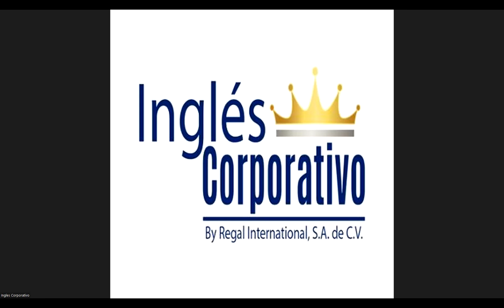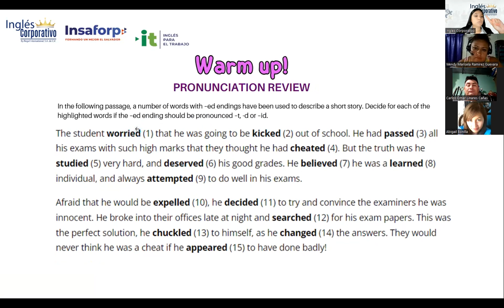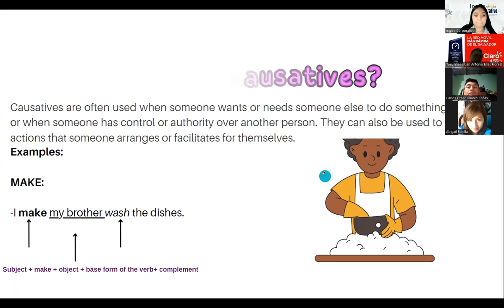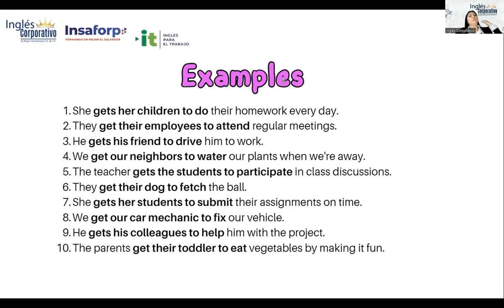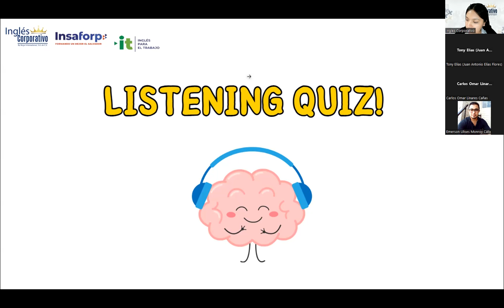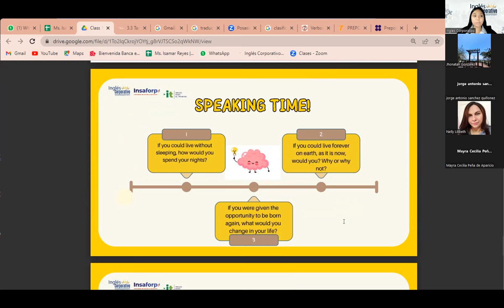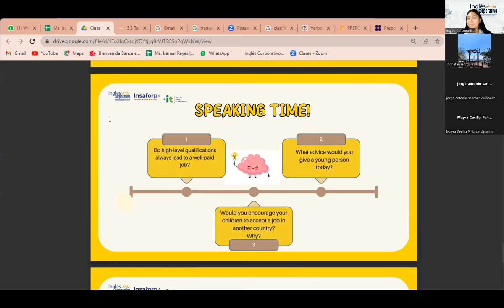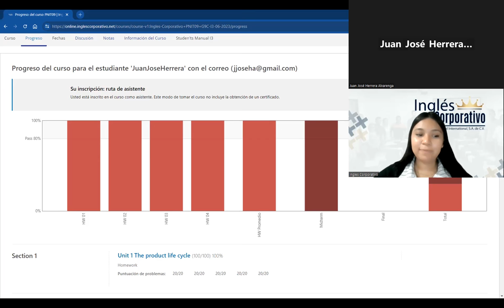Sesión 12: 12/7/2023-29750-8048-0104/2023-Reyes-Promotion strategies discussion.